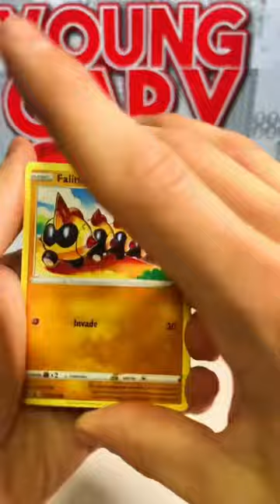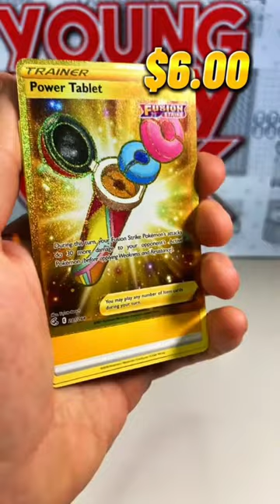*OPENING NEW POKEMON CARD TINS & BOXES* GALLADE V TIN & ROTOM V TIN & INFERNAPE V BOX OPENING 🤩🤩